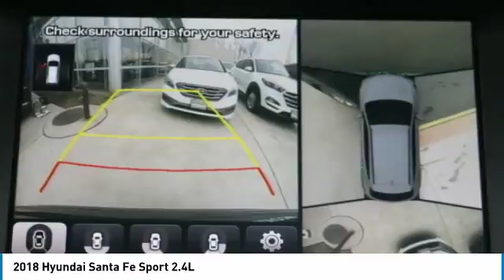2018 HYUNDAI SANTA FE SPORT Chantilly, VA 5419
2018 HYUNDAI SANTA FE SPORT Chantilly, VA
Stock# 5419

Don't miss this 2018 Hyundai Santa Fe Sport. It's equipped with Automatic transmission and features a Twilight Black exterior. With 0 miles, you'll want to take this car home. Make a great choice today.